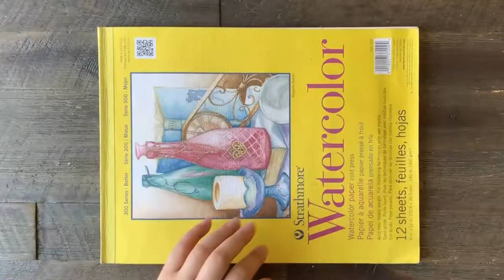Lily of the Valley (May Flower) | Sketch + Watercolor Timelapse by Sarah Jeehae Choi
Watch Sarah speed draw & paint Lily of the Valley, month of May birth flower, in her new collection "Flower of the Month."

Lily of the Valley also known as the May lily, means "return to happiness" and most often symbolizes chastity, purity, happiness, blessing and humility.

FLOWER OF THE MONTH - SERIES

SUPPLIES:

Watercolor Paper (Strathmore 300 Series 140lb)
Pencil (2B Staedtler Lumograph)
Pen (Sharpie 0.8mm)
Rubber Eraser (Sanford Ink Corporation)
72 Watercolor Paint Set with 2 Water Brushes (Art-n-Fly)